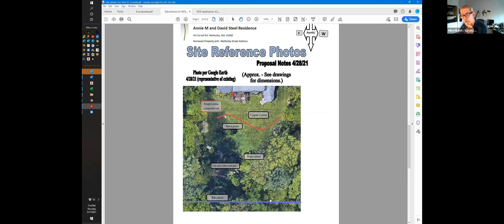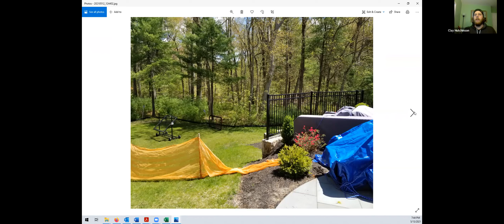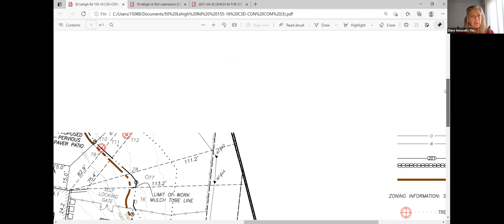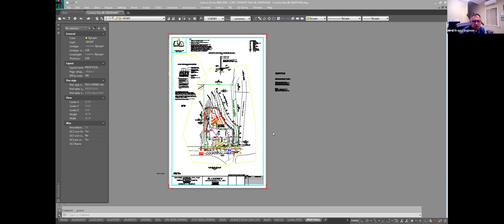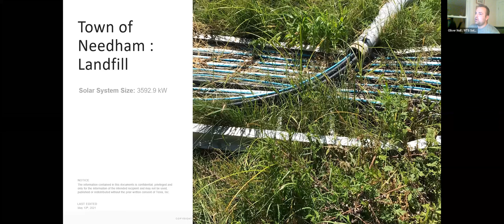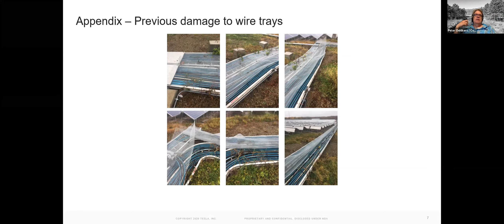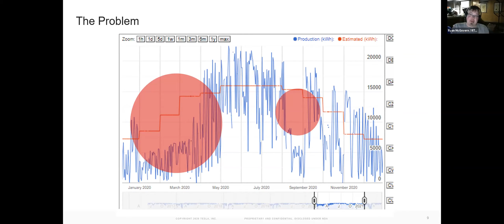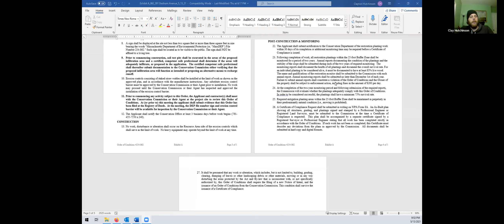Conservation Commission 05/13/2021